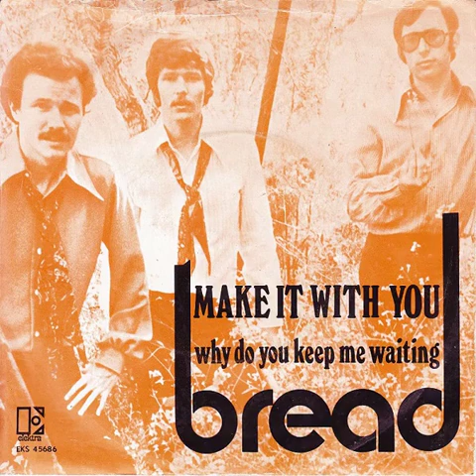Make It With You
BREAD

David Gates (Vocals, Bass Guitar, Guitar, Keyboards, Violin, Viola, Percussion)
Jimmy Griffin (Vocals, Guitar, Keyboards, Percussion)
Robb Royer (Bass Guitar, Guitar, Flute, Keyboards, Percussion, Recorder, Backing Vocals)
Mike Botts (Drums, Percussion)

[Only David Gates & Mike Botts appear on this recording.]

"Make It With You" was released in April 1970 and reached number 1 on the US Billboard Hot 100 and number 5 on the UK Singles Chart.

Written by David Gates.

Lyrics
Hey, have you ever tried
Really reaching out for the other side
I may be climbing on rainbows
But baby, here goes

Dreams, they're for those who sleep
Life is for us to keep
And if you're wondering what this song is leading to
I really think that we could make it, girl

No, you don't know me well
In every little thing only time will tell
But you believe the things that I do

Life can be short or long
Love can be right or wrong
And if I chose the one I'd like to help me through
I'd like to make it with you

Baby, you know that dreams, they're for those who sleep